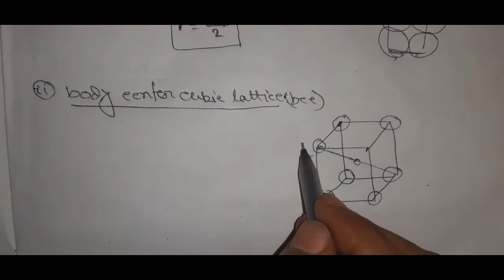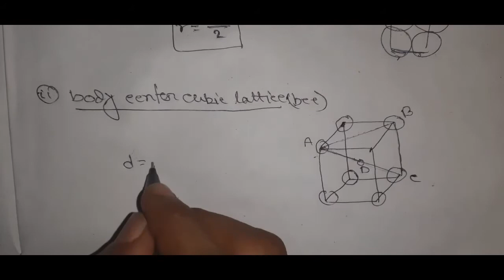Solid state part 9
In this video I shared how to calculate atomic radius,coordination number, packing efficiency of simple,bcc and FCC
Physical chemistry|solid state